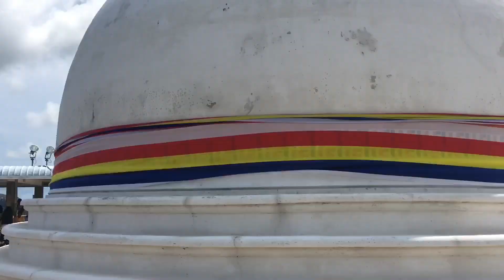Sithulpauwa, Sri Lanka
Sithulpawwa Rajamaha Viharaya is an ancient Buddhist monastery located in Hambantota District, South Eastern Sri Lanka. Situated 18 km east of the pilgrimage town Katharagama, it is believed to have been built in the 2nd century B.C by king Kavantissa.[1] Sithulpawwa Vihara can be reached by travelling 18 miles along the Tissamaharama-Yodhakandiya road towards the Yala National Park. The name Sithulpawwa is derived from the word "Chiththala Pabbatha", which means the hill of the quiet mind.